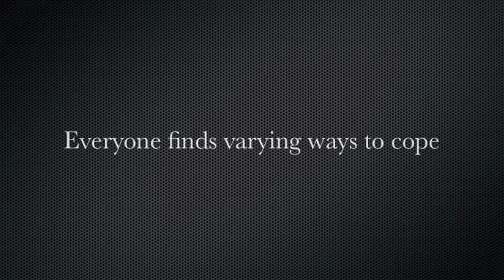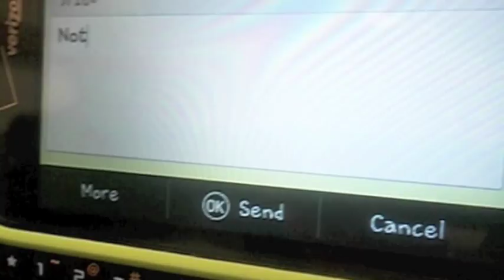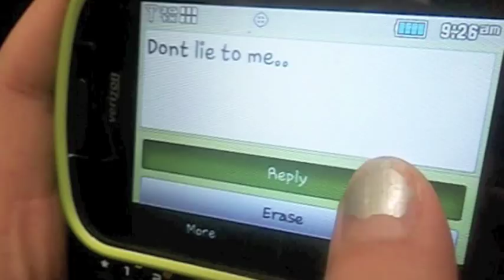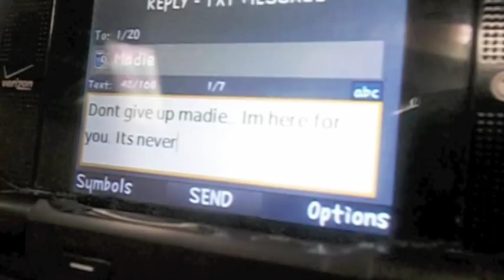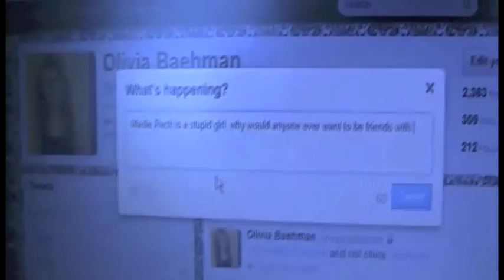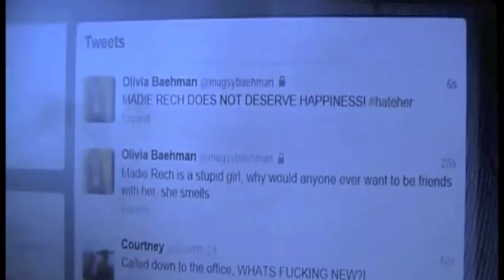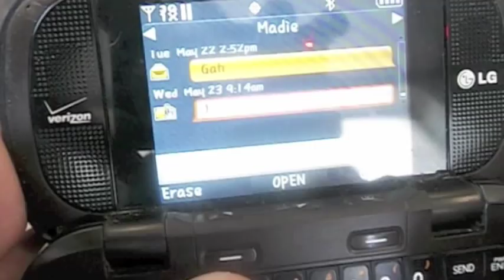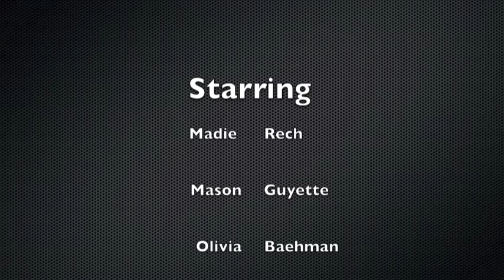Teen Suicide: Integrated Films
Watch as a girl goes through the hardest time of her life.